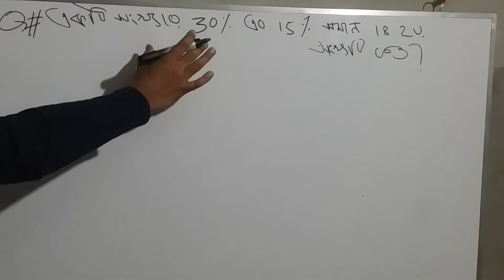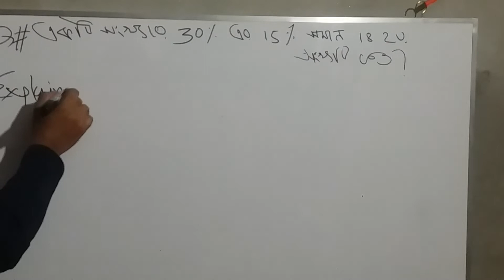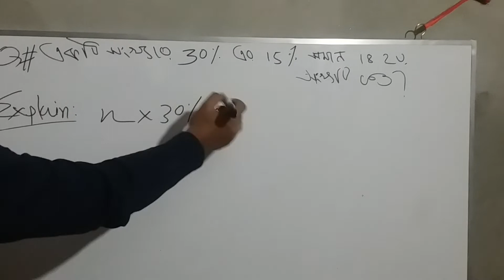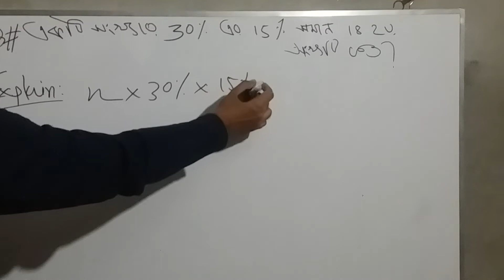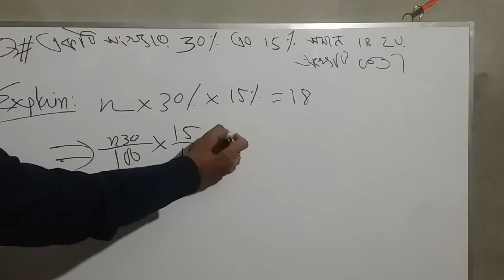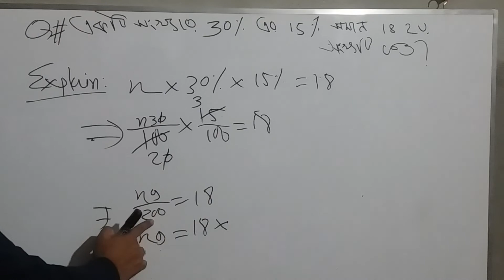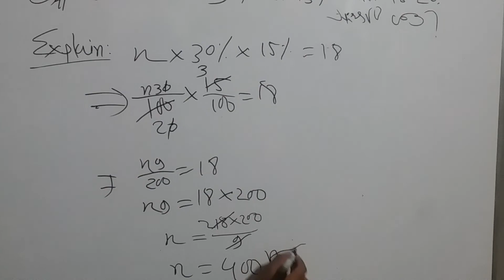একটি সংখ্যার ৩০% এর ১৫% সমান ১৮ হয় সংখ্যাটি কত ?